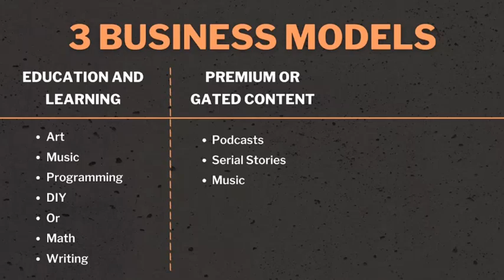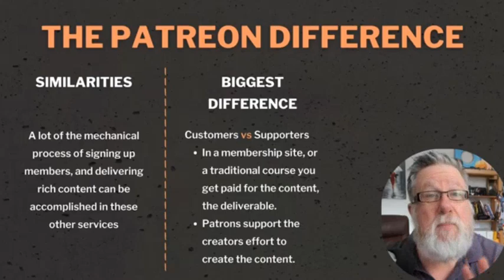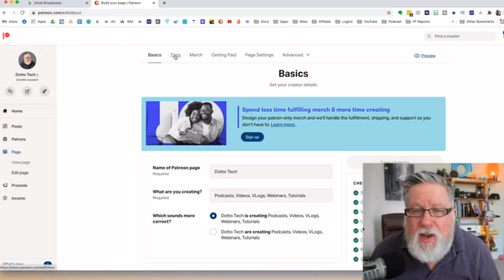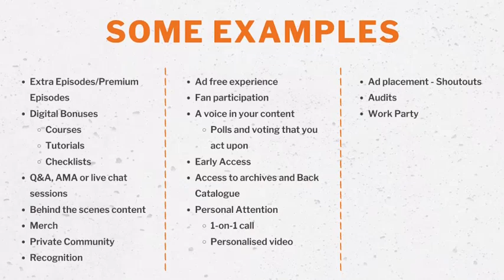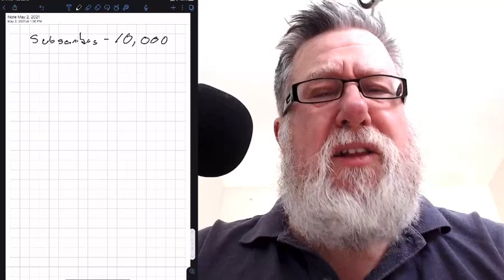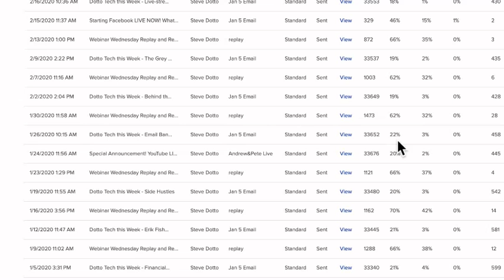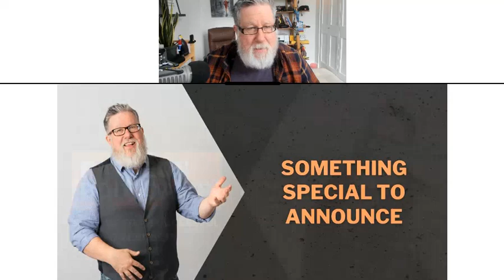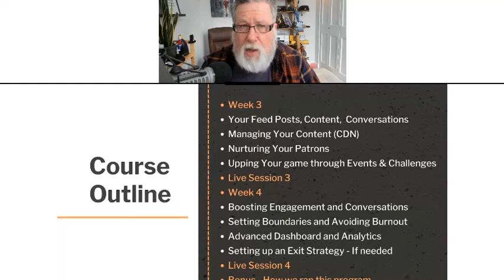(Part 1) Using Patreon & Monetize - DottoTech